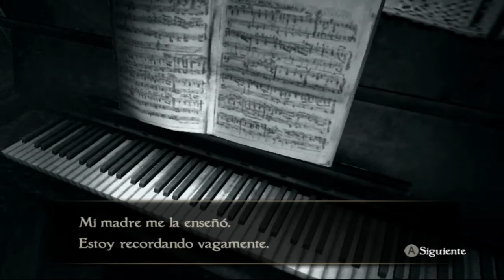Guia Fatal Frame 4 Español Capitulo 11 - El eclipse lunar (1/2)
Project Zero 4 Mask of the Lunar eclipse HD emulado con Dolphin 3.0-692-dirty
Lista de fantasmas completa menos los 6 fantasmas bugs
Ubicacion de las 79 muñecas hozuki
Todas las misiones superadas con Rango S
Obtener el final alternativo